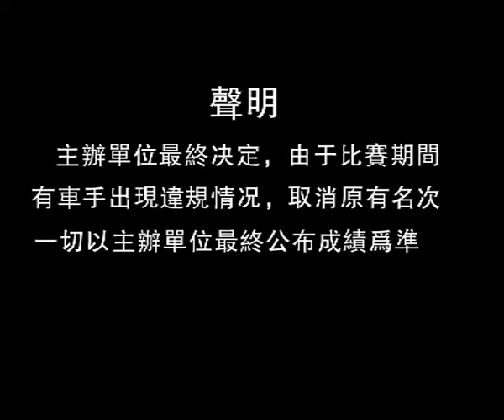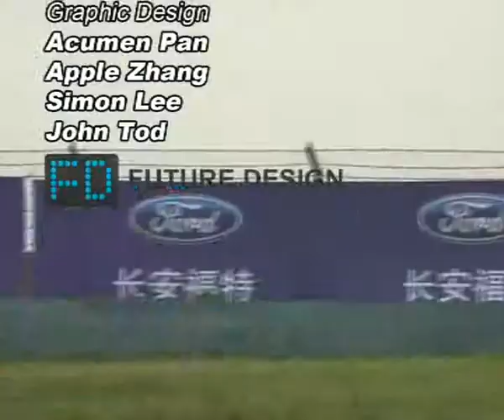CCC 2008 - 2000cc Final (Shanghai)